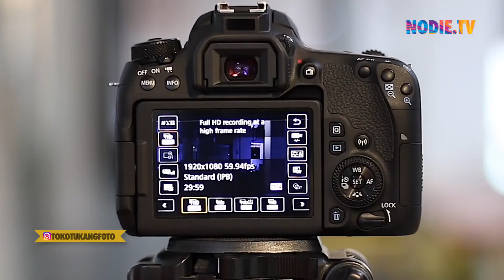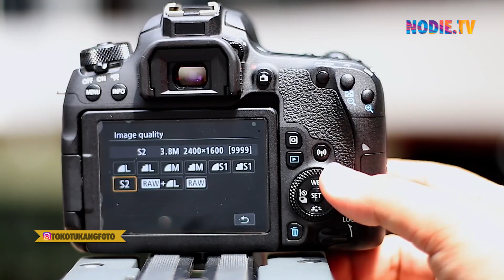7 HAL YANG HARUS DI PIKIRKAN SEBELUM MEMBELI DSLR